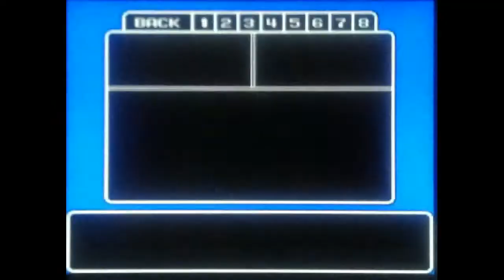Megaman 9 pt 24 w/ Odd